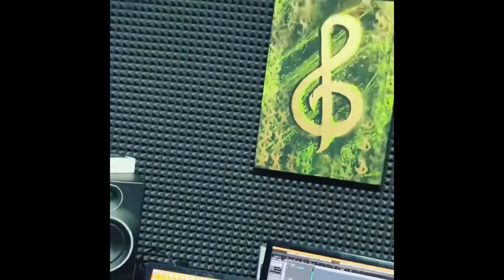Тима Белорусских - Отрывок нового трека